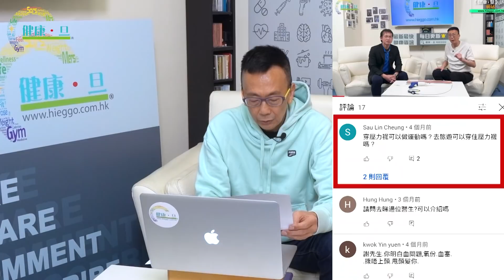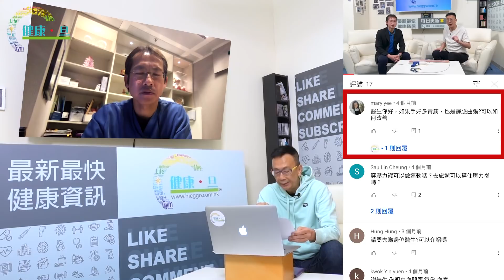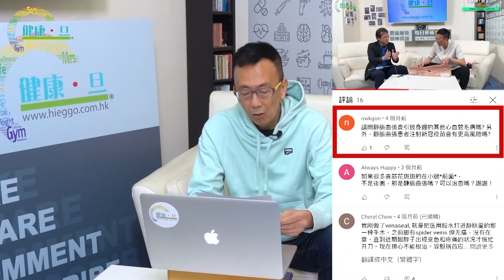靜脈曲張嚴重可致潰瘍 靜脈曲張不會引起心血管疾病 穿著壓力襪有助血液循環 - 鄭丹瑞《健康旦》香港大學榮譽臨床副教授 謝卓華 醫生答你系列 Part 9 (CC中文字幕)